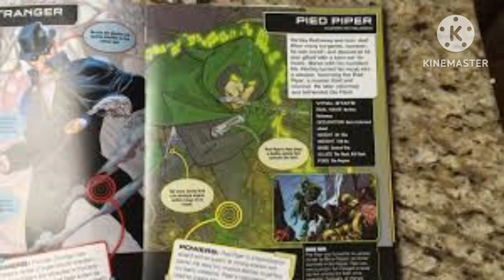conheça a origem do flautista